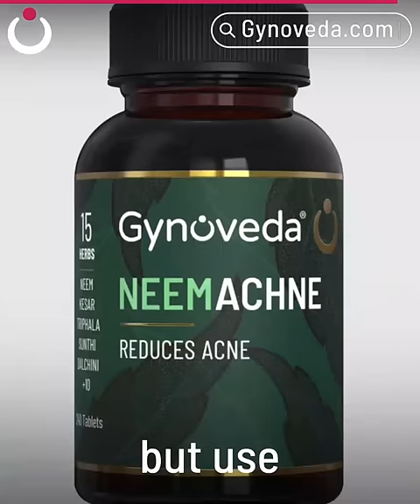Why Neem is the Ultimate Solution for Acne | Dr. P Sharma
Gynoveda Neem Anti-Acne Tablets for Pus-filled Pimples, Marks, Scars

Benefits-
Get acne-free, clean & clear skin
Remove pus filled acne, pimples
Flush-out blood toxins causing acne
Control pus formation by eliminating excessive heat

Reduce acne marks, scars, black spots
Soothe itch & redness on skin
Treats root cause of skin disorders

👊 Nourish your skin from within & get relief from breakouts, lifelong!

ABOUT Gynoveda
Gynoveda's vision is to make Ayurveda the safest choice for menstrual healthcare & wellness. Gynoveda’s proprietary Ayurvedic medicines treat the root cause of period disorders like PCOS,  irregular periods, period pain & abnormal white discharge.
ONLINE PERIOD TEST
Check your period health in 2 minutes with an online Period Test. Its FREE
Follow Gynoveda: